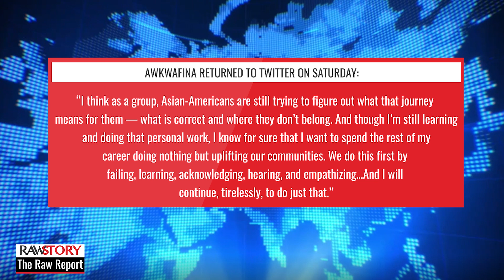Fox News host says she 'needs a list' of who is allowed to use N word after Joe Rogan apologizes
Fox News host Harris Faulkner on Monday demanded a list of who is allowed to use the N-word after podcaster Joe Rogan apologized for using the slur over a period of years.

"I mean, if Black people are going to use this word in rap music or wherever it is, then what are the rules?" Faulkner complained. "Is there a list of people who use the word? I need the list and I need the rules because, to me, if a word is a word is a word and it's not going to be used by anybody then it has to be across the board."

The Fox News host, who is Black, claimed that she did not know whether to teach her children not to use the N-word.

Faulkner also said that she expected some blowback on social media.

"Oh my gosh, a Black woman says that Black men can't use the N-word!" she opined. "No, she said they shouldn't and wished they didn't because you're saying that no one can and if there are exceptions, I'm going to need a list to see who is on the list."